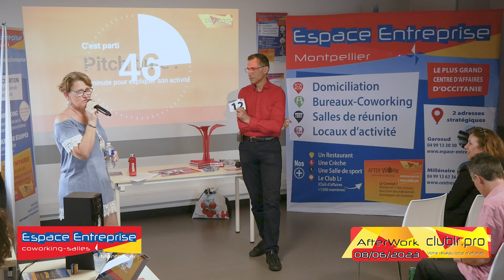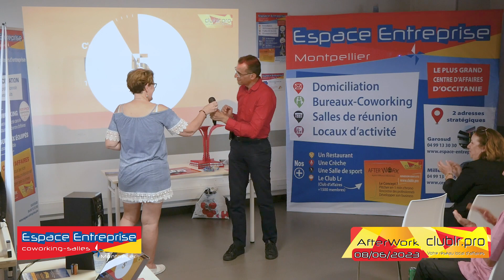Anne MARTY - Afterwork Club LR - Pitch Elevator - Espace Entreprise